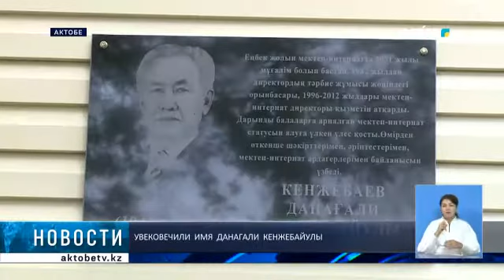Увековечили имя Данагали Кенжебайулы